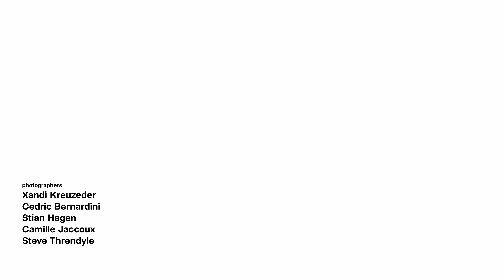the blackcrows episode 17 | Michael "Bird" Shaffer, attitude of gratitude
Bird's story is a patchwork, fragments and colorful stages that, in retrospect, mark out a journey still in motion. As everything is a cycle, and for this winged animal, it all comes back to the source, as he does himself every summer, back in Twisp (Washington), in the hilly land of his childhood.

Born into an atypical family, a fighter pilot father who left everything behind to follow his wife to a hippie project in the hills of Washington State, Michael Shaffer was raised free and happy, close to nature. Those were also hard and frugal years, which forged an iconoclastic character but above all one of unlimited freedom. Whether he skis, flies or speaks, Bird radiates this independence, this quiet sovereignty, of one who has no ties and is content with little. He is happy to sleep on a sofa if the skiing is good and to drink water, as long as, the party goes on.

In this new black doc, we fly in the wake of the rare bird, this original crow who has been skiing the chevron since the very beginning, in a unique and unbridled sensory flashback, from the chicken coop to the dance floor.

additional thanks to Shane Wilder and the Stevens Pass Crew, Logan Sheppard-Bird the kid stunt-double and Alex Bosco for the conceptualizaton and additional cinematography. As well as all the fine-feathered shredder friends out there kaw kaw

blackcrows is an independent french freeski brand from Chamonix. Founded in 2006 by pro freeskiers Camille Jaccoux and Bruno Compagnet, black crows was born out of a desire to collide beauty and efficiency into skis.

We create obsessively design-driven objects that are uncompromising in performance and identity for contemporary skiing.

We aim for the pleasure of the senses through freedom and adventure.
We believe that ski culture is a window to the world.